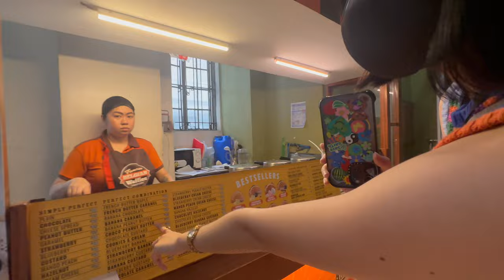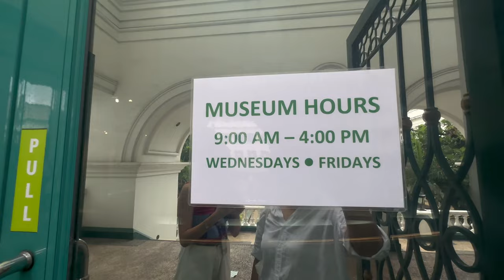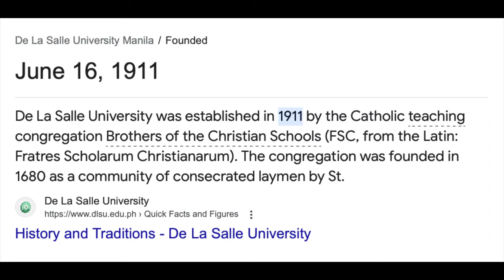DLSU Manila Campus Tour! *Christmas Edition*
can we all pretend that I posted my DLSU manila campus tour on time for Christmas... I've had a lot on my plate HAHA come with me as I tour you around one of the Philippines’ top universities! last few vlogs as a lasallian, here we goo!!! gradwaiting 💚

I'll hang with you guys in my next video!

All the love, your morena girl Zoe 🤍

Slide in my DMs and let’s have a chat !!

My measurements for your reference
Height: 5'7"
Bust: 34
Waist: 27
Hips: 35

TIMESTAMPS:
00:01 St. La Salle Building
03:32 Brother Connon Hall
04:01 Yuchengco Building
06:52 Henry Sy Building
10:27 DLSU Manila Christmas Tree!!!
11:19 St. Joseph Hall
12:00 Bloemen
12:20 Velasco
13:49 Miguel + Story Time!
15:14 Gokongwei
16:34 Andrew
18:11 Razon
20:11 Zoe says sayonara!